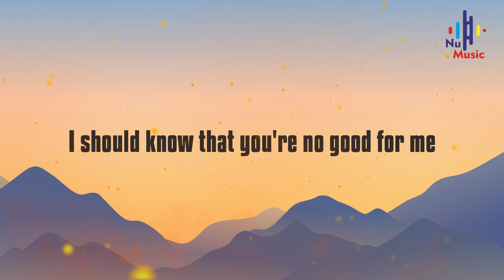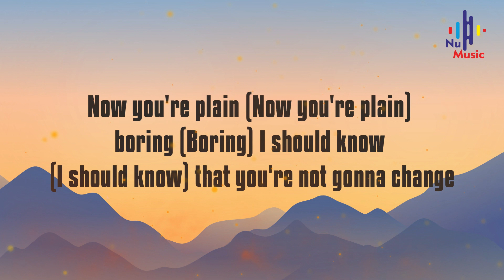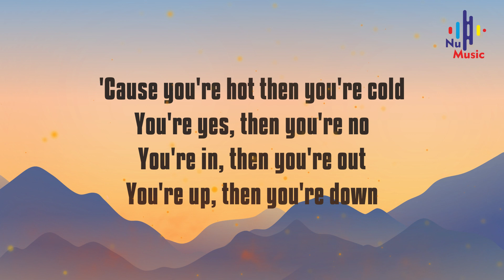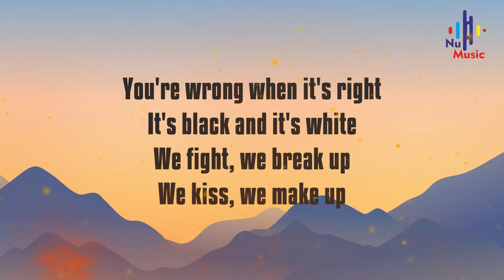Katy Perry - Hot N Cold (Radio Edit) (Lyrics)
Song title       : Hot N Cold (Radio Edit)
Singer/Band  : Katy Perry

Lyrics

[Verse 1]
You change your mind like a girl changes clothes
Yeah, you PMS like a bitch; I would know
And you overthink, always speak cryptically
I should know that you're no good for me

[Post-Chorus]
(You) You don't really wanna stay, no
(You) But you don't really wanna go, oh
You'rе in, then you're out
You're up, thеn you're down

[Verse 2]
We used to be just like twins, so in sync
The same energy, now's a dead battery
Used to laugh (Used to laugh) 'bout nothing ('Bout nothing)
Now you're plain (Now you're plain) boring (Boring)
I should know (I should know) that you're not gonna change

[Bridge]
Someone call the doctor
Got a case of a love bipolar